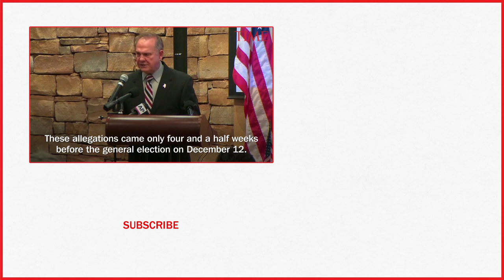Here's Why Sean Hannity Fans Are Smashing Their Keurig Coffee Machines To Pieces | TIME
Sean Hannity fans suddenly hate their Keurig coffee machines. People are smashing their Keurig coffee makers after the company that makes them announced its advertisements will no longer appear on Fox News host Sean Hannity’s show. The move comes after Hannity urged people not to rush to judgment about Alabama Senate candidate Roy Moore, who is facing allegations that he pursued relationships with teenagers while he was in his thirties.